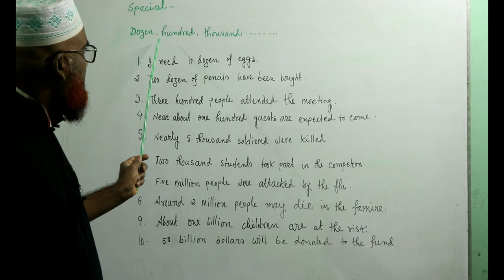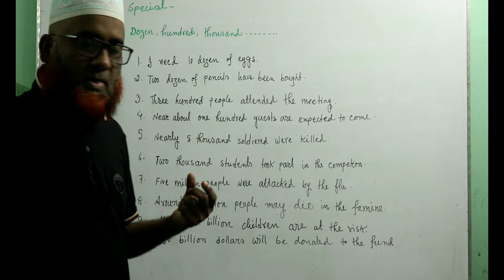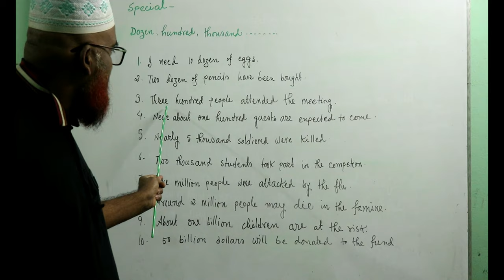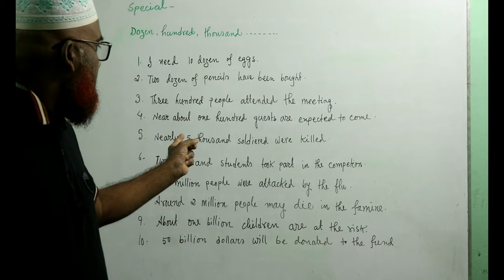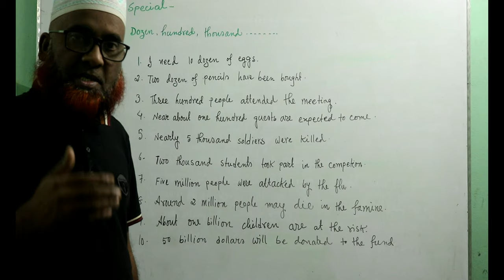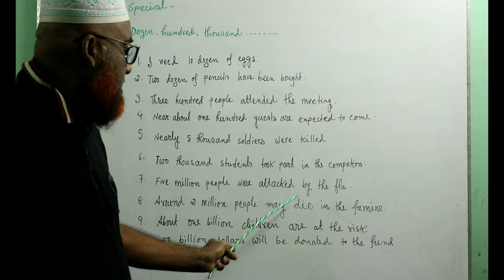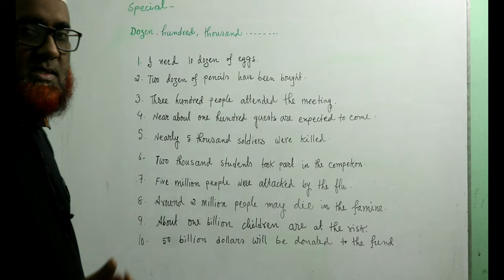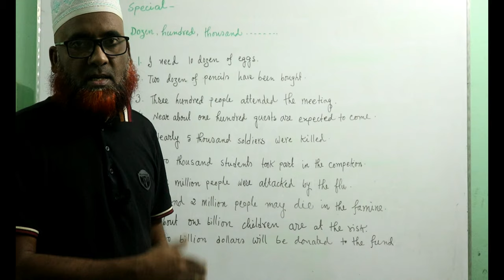Easiest way to learn Basic English -4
Admission test of any kind
Speaking on easy mode
Basic grammar learning
Feeling smart with English preparation